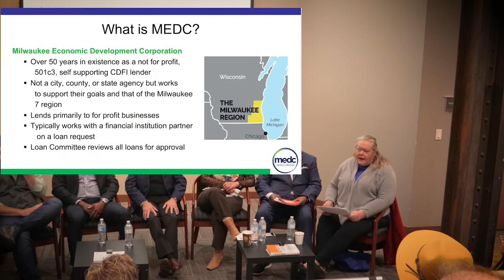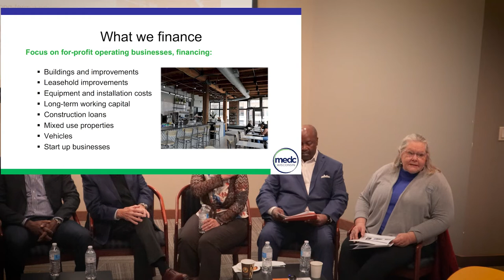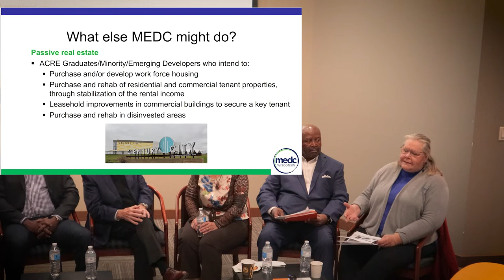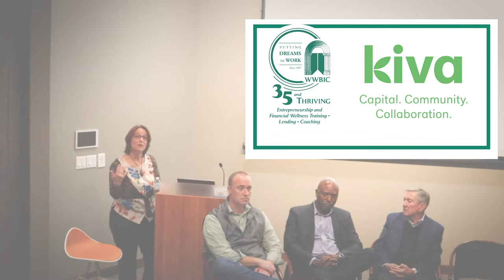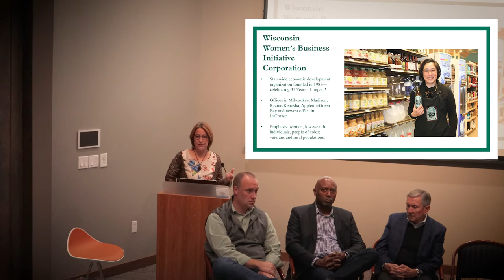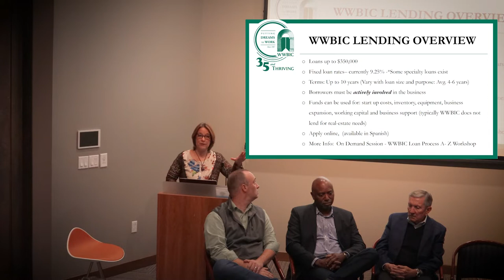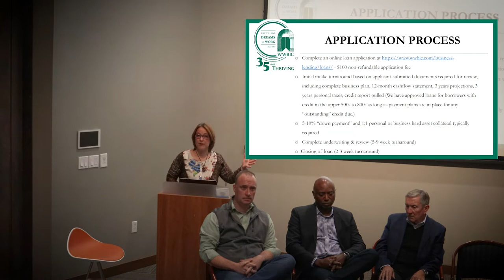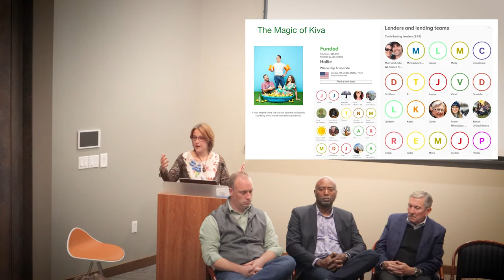Alternative Financing Panel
As part of WI Tech Month, Scale Up Milwaukee invites you to join us and our panel of experts as we discuss alternative options for funding.
Panelist includes:
- Milwaukee Economic Development Corporation (MEDC)
- Wisconsin Women’s Business Initiative Corporation (WWBIC)
- Legacy Redevelopment Corporation (LRC)
- BrightStar Wisconsin Foundation INC
- Wisconsin Small Business Development Center (SBDC)
- Dave Zachman (Mentor, Angel Investor)